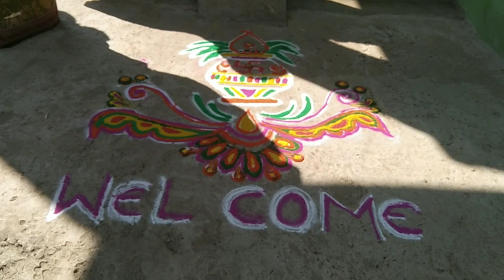ମୋର ପୁଅ ର ଘର ଦେଖା / କେତେ ମଜା ମସ୍ତି ?